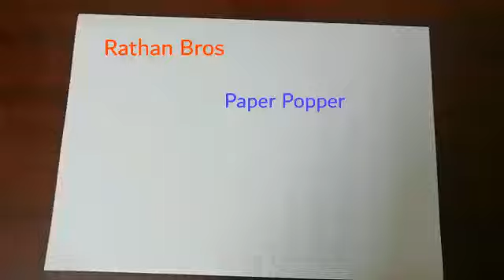how to make a paper popper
Hello Guys Welcome To Rathan Bros,
these video links will also be interesting for you ⬇ ⬇
- How to make a paper cube